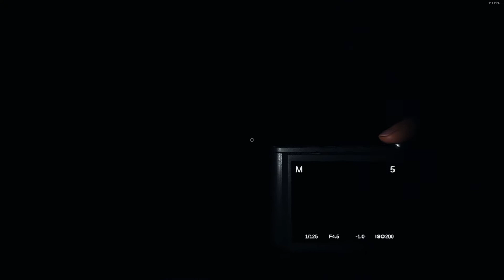New Phas Update!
but on the hardest difficulty